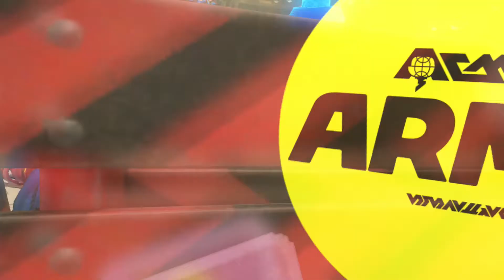ARMS Party Crash DAY 2 Ribbon Girl Vs Misango!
ARMS is a fighting sports game developed by Nintendo that uses extendable arms for battle. It's similar to boxing in that the player strikes their opponents with their fists but, the ARMS stretch to reach the opponent across the stage. ARMS can be played on split-screens, online or with Switch vs Switch.

ARMS fighters all dream of the same thing: winning the championship belt in the legendary ARMS Grand Prix. Win 10 matches in a row to claim your place in ARMS history! There are 7 levels of difficulty in the Grand Prix—can you make it to the top?

Party Crash is a limited time event in ARMS. It is similar to Party Match but with special rules, where players compete to level up and win big prizes when the event is over. Each Party Crash is a competition between two featured fighters.